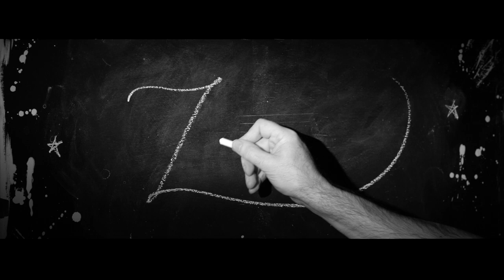Oliver Harrison - Zolle Suite title sequence [excerpt]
Chalk on blackboard title sequence featuring Oliver Harrison.
Filmed for the Zolle Suite animated opera by Du Yun commissioned by LA Opera.
[excerpt]